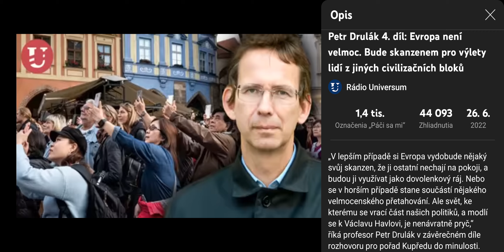vazali a nepriatelia SŠA (USA)